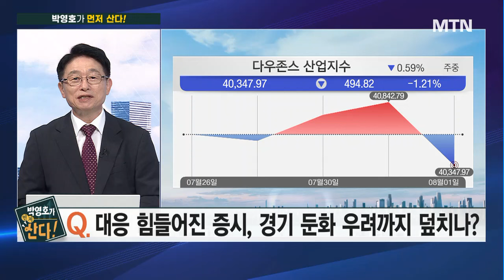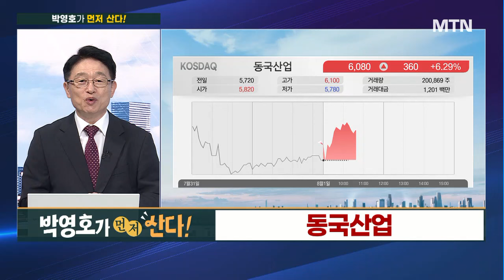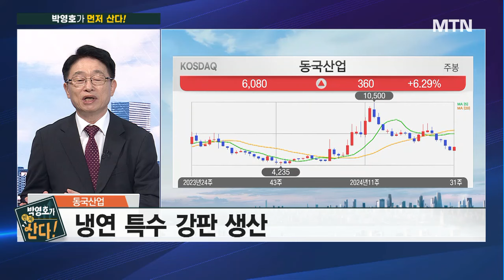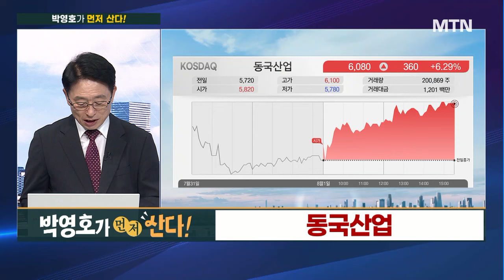[박영호가 먼저 산다!] 7/26 동원시스템즈 +10.5% 공략 성공! 후속주는? / 머니투데이방송 (증시, 증권)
08/02 출발! 성공투자